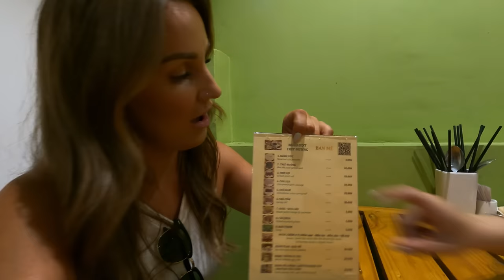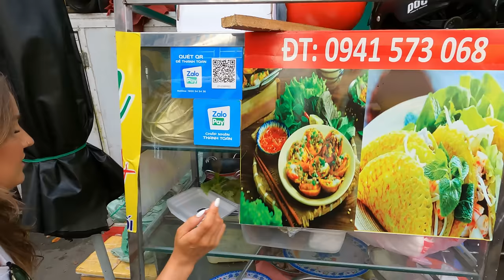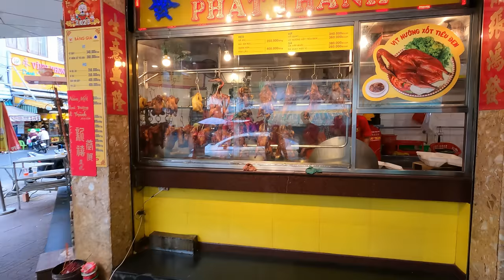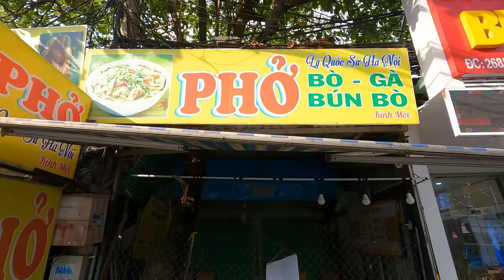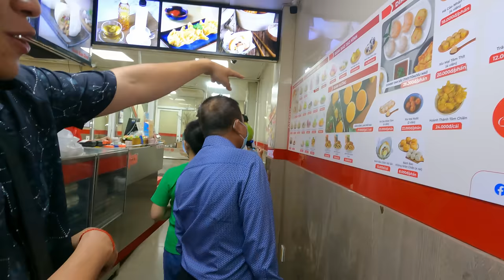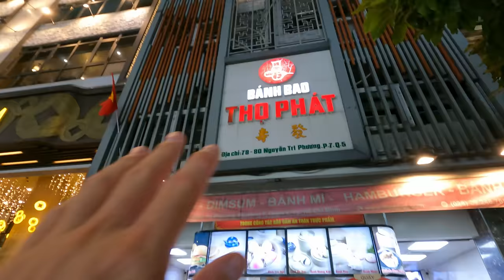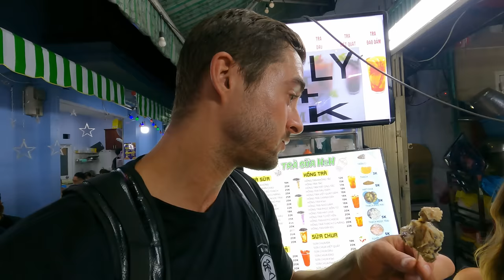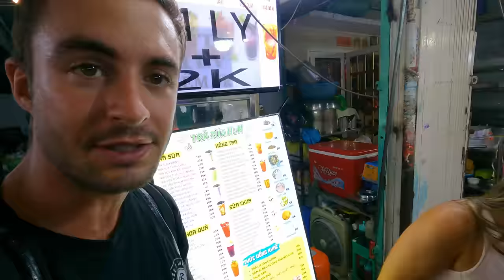Don’t try this Street Food in Saigon… 🇻🇳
Join us on this day as we embark on the ULTIMATE food motorbike adventure in Saigon! Our guides Mei and Happy tour us around the busy streets of Ho Chi Minh City and show us the most local authentic spots. We try so many unique foods that we have never had before. Some of them were incredible and some, not so much.. 😉 It was an absolute blast so make sure not to miss this tour if you make the journey to Vietnam!